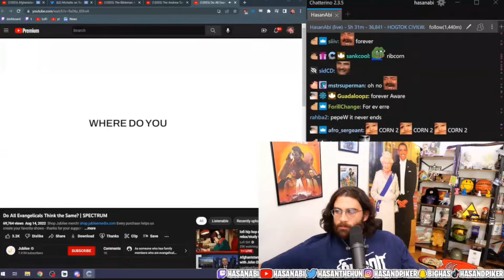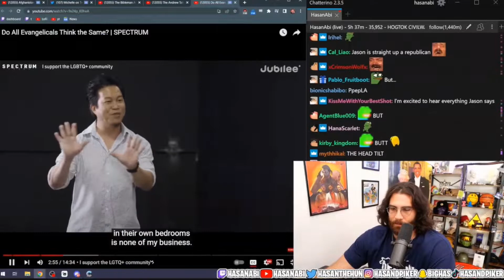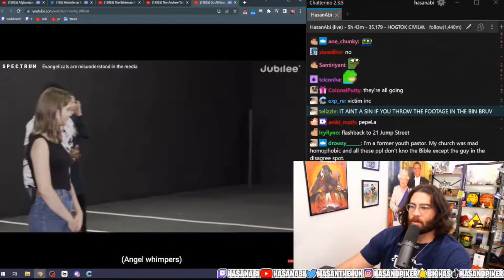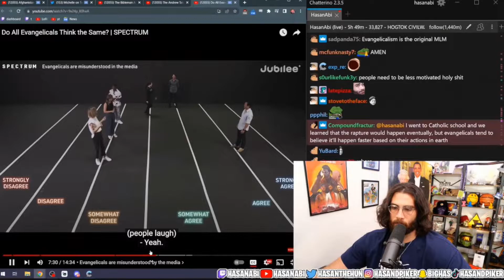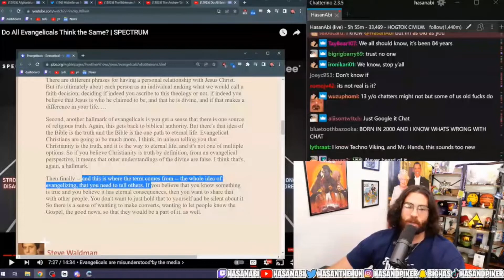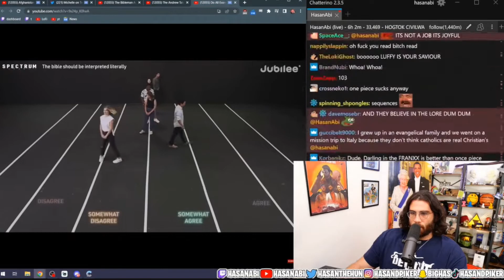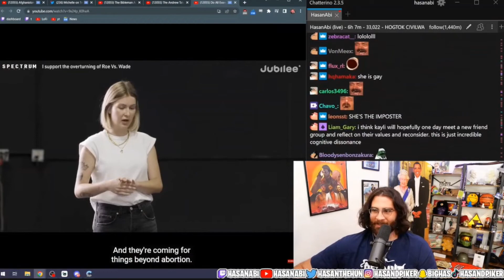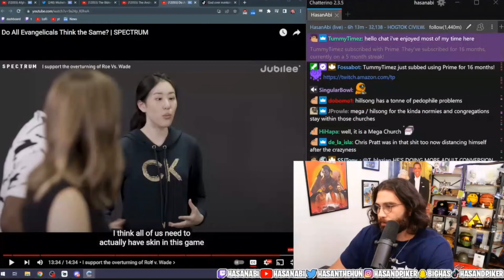Do All Evangelicals Believe the Same Thing? - Hasanabi Reacts to Jubilee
There are those who say that evangelical christians are simply weird fundamentalists, but is that true? Hasanabi reacts to the Jubilee video where evangelicals discuss their similarities and differences.